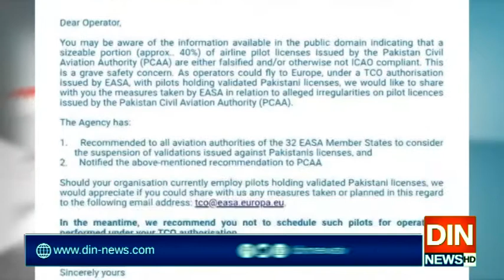یورپی یونین ایوی ایشن سیفٹی ایجنسی کاپاکستانی کپتانوں کےجعلی لائنس کےمعاملےپربڑا فیصلہ